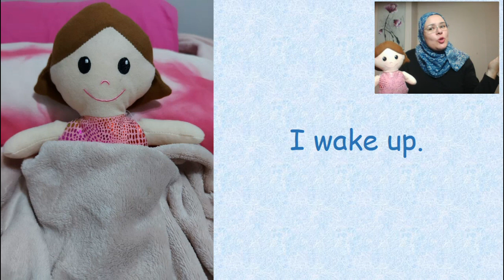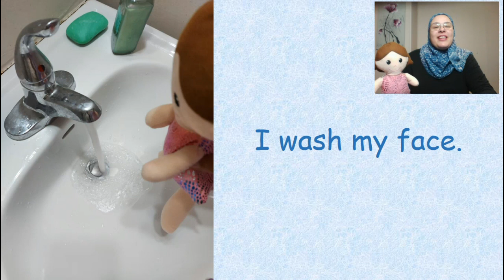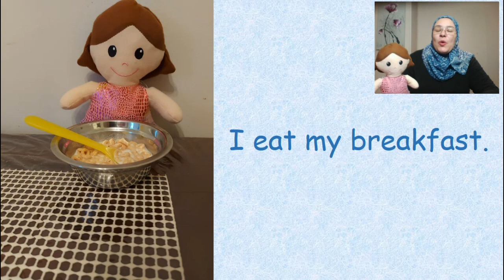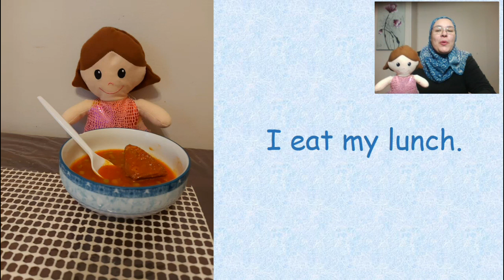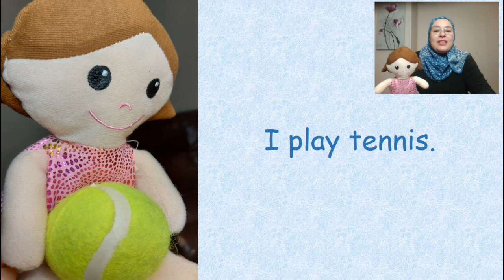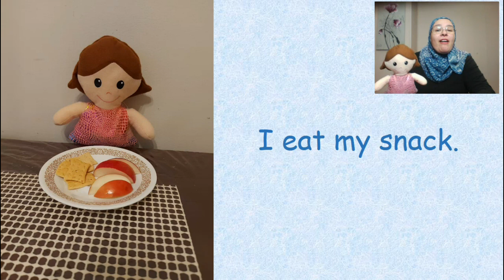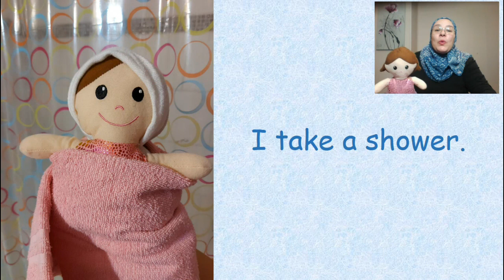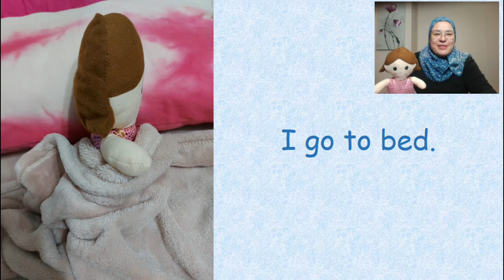يوميات ميس أمل و دينا الحلقة الأولى (My Daily Routine)